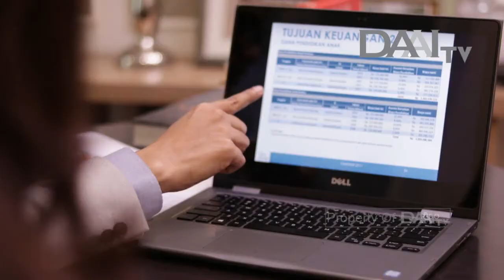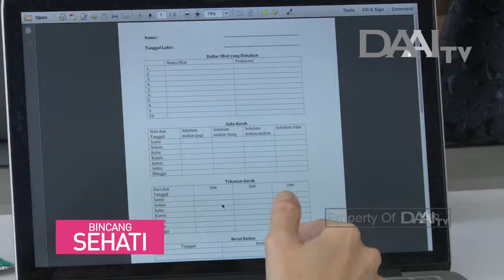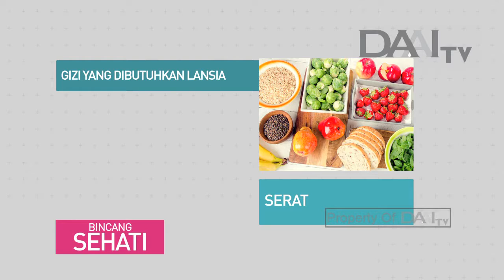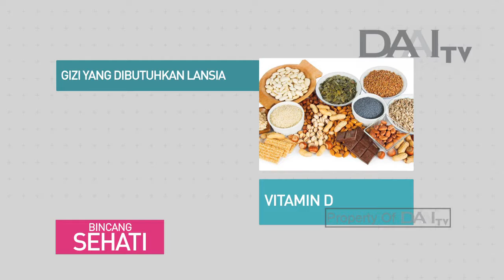Lansia & Penyakit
Bincang Sehati  DAAI TV
30 OKTOBER  2018
Tema : Lansia & Penyakit
Pembicara :

Pauline Suwandhi, MD, MRCP (UK)
( Spesialis Penyakit Dalam berfokus pada Kedokteran Lansia )

Dr. Pauline Suwandhi adalah seorang ahli penyakit dalam yang memperdalam geriatri, ilmu kesehatan dan penyakit lansia, yang masih memegang posisi akademik di Albert Einstein College of Medicine, New York, Amerika Serikat.

Beliau menyelesaikan pendidikan dokter dari Fakultas Kedokteran Universitas Indonesia tahun 1996 dan meraih beasiswa ASEAN untuk pendidikan spesialis Ilmu Penyakit Dalam di Singapura. Dr. Pauline menjalani pendidikan di Singapore General Hospital dan National University Hospital sampai meraih gelar MRCP (Membership of Royal College of Physician, UK). Setelah menetap di Amerika Serikat, beliau menjalani kembali pendidikan spesialis Ilmu Penyakit Dalam di Albert Einstein College Medicine dan subspesialis Geriatri di New York Medical College.

Selain itu, Dr. Pauline menjalani pendidikan endokrinologi molekuler di Friedman Diabetes Institute, Beth Israel Medical Center dibawah bimbingan dua ahli riset endokrinologi yang telah mendunia, Prof. Leonid Poretsky dan Prof. Donna Seto Young. Sebelum bergabung dengan Bogor Senior Hospital, Dr. Pauline menjabat staf pengajar di Albert Einstein College of Medicine New York dan berpraktek sebagai ahli geriatri dan ahli penyakit dalam di Wakefield Campus Montefiore Medical Center, Bronx, New York. Beliau saat ini memiliki ijin praktek dan kewenangan klinis di Indonesia dan di negara bagian New York, Amerika Serikat.